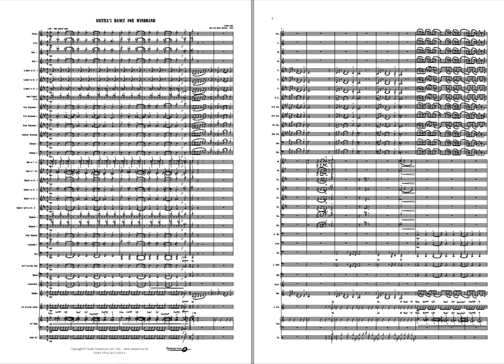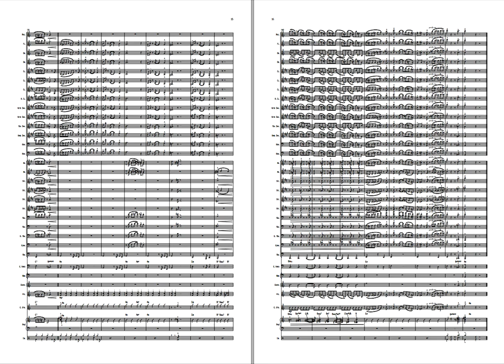Anitras Dance - Edvard Grieg/Arr: Even Kruse Skatrud. Available for Brass and Concert Band, Grade 5.